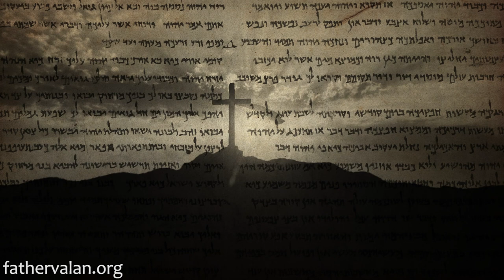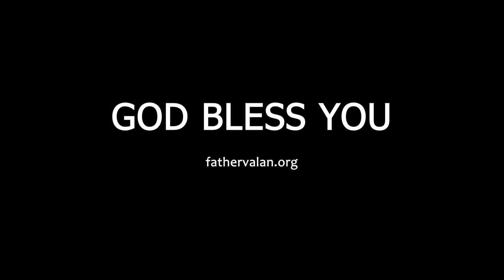Homily - Fifth Sunday of Ordinary Time (Year A)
God has entrusted this unique mission to us, Christians. You and I have not been called just to be saved but also to function as “salt of the earth” and “light of the world”.

Every weekend we post catholic daily readings part of the catholic church faith.